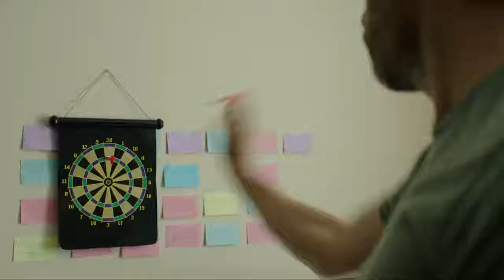Humor Me Trailer (2018) - Jemaine Clement, Elliott Gould, Ingrid Michaelson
Dansk:
Humor Me er en hjertevarm komedie om en kriseramt skuespilforfatter, som er tvunget til at flytte ind hos sin vittige far i et pensionistsamfund i New Jersey og lærer, som hans far ofte siger, at ”livet finder sted, om man smiler eller ej”.

Svenska:
Humor Me är en hjärtevärmande far och son-komedi om en kämpande dramatiker som tvingas flytta in hos sin skämtande pappa i ett område för äldre i New Jersey och lär sig att, vilket hans pappa ofta säger, ”livet händer, vare sig man ler eller inte”.

Norsk:
HUMOR ME er en varm far-sønn-komedie om en forfatter med skrivesperre som tvinges til å flytte inn sammen med sine vitsebesatte far i et pensjonistsamfunn i New Jersey. Der lærer han, som faren sier, at ”livet skjer, enten du smiler eller ei”.

Suomeksi:
Luomisen tuskaa kokeva nelikymppinen näytelmäkirjailija joutuu asumaan ikuisesti vitsailevan isänsä luo eläkeläisten yhteisöön.